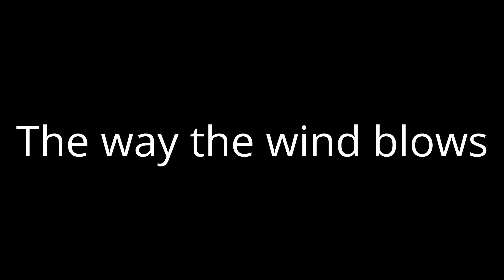My name is Connor Young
LONGNECK JR CHICKEN